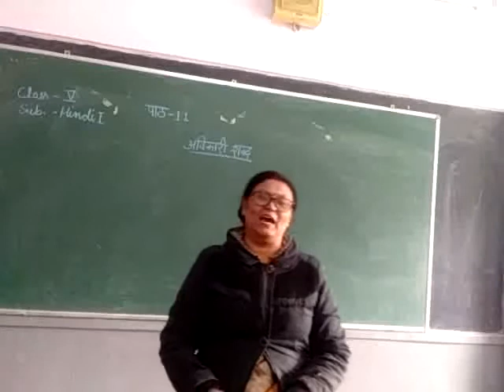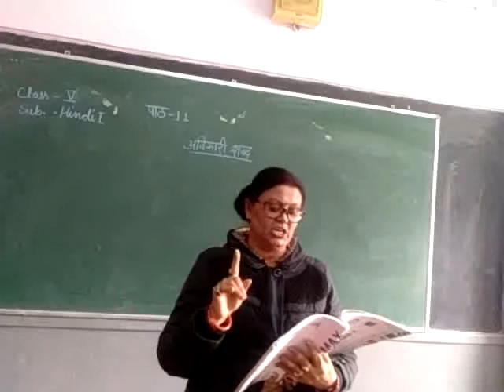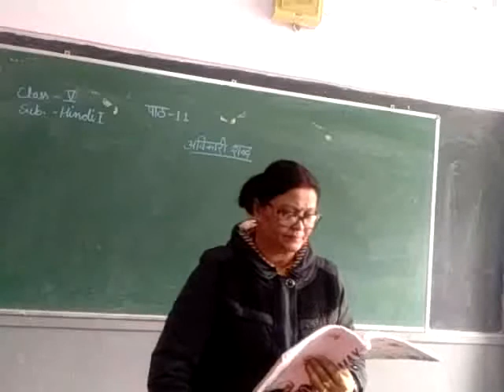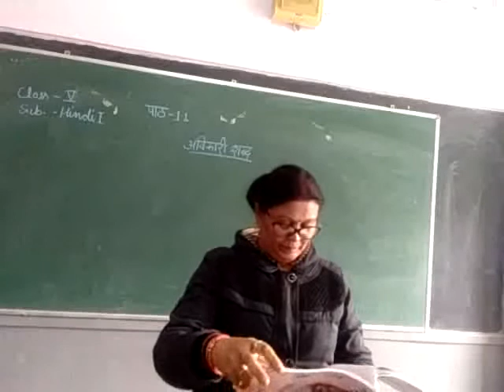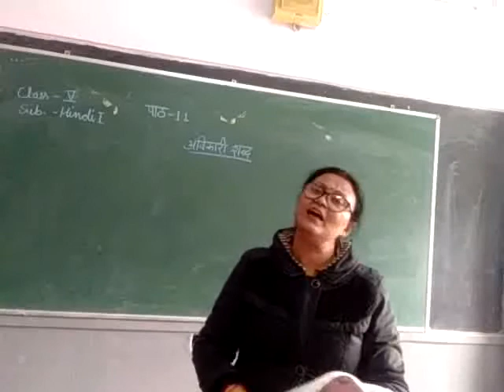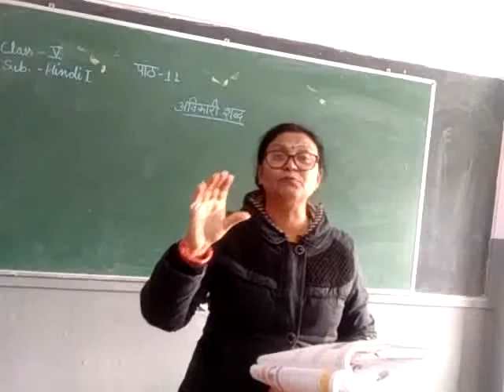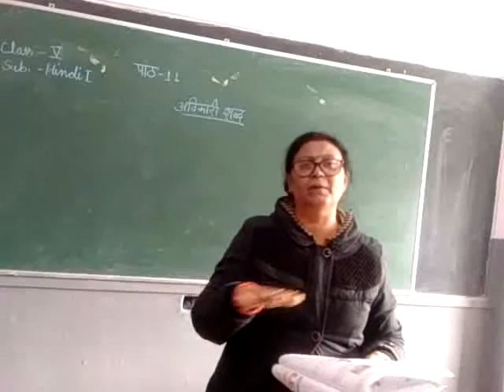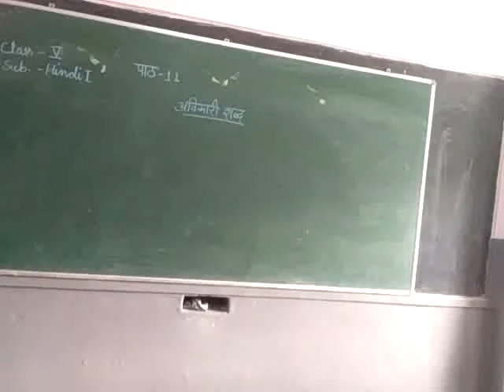V Hindi Part 68